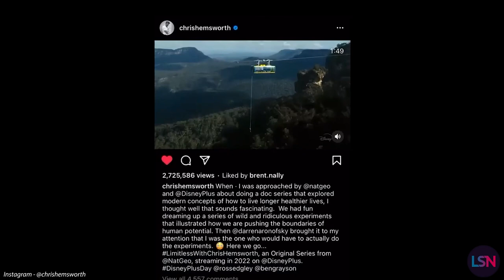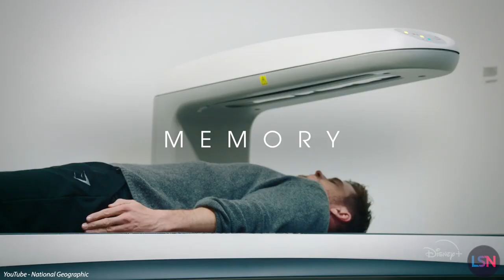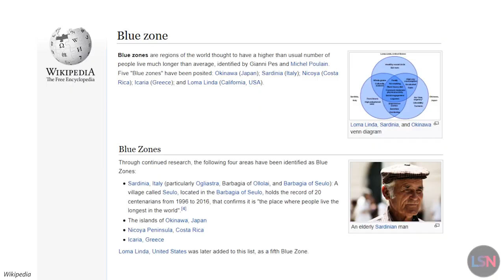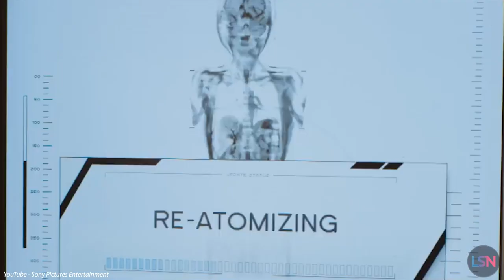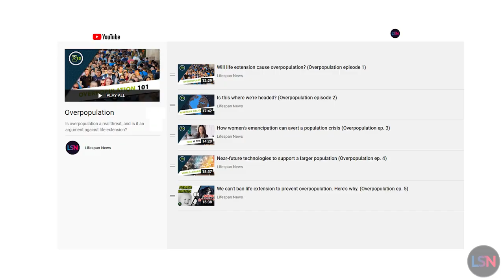Chris Hemsworth Takes Longevity Mainstream in "Limitless"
Chris Hemsworth is starring in a new series from National Geographic about longevity called Limitless which is scheduled to stream on Disney+ in 2022. Is this a sign of longevity science becoming more mainstream?

The Limitless official trailer was released on National Geographic’s YouTube channel and also on Chris’ Instagram account where Chris has over 51 million followers. The approximately 2.6 million views currently on this Instagram video is incredible for growing longevity awareness but it’s still reasonable to believe that Limitless may soon reach tens of millions of eyeballs or eventually maybe hundreds of millions if Limitless is successful and gets picked up for more episodes.

While many celebrities are even more intriguing for appearing to age slower than most of us like Tom Cruise, Paul Rudd, Gabrielle Union and Keanu Reeves, just to name a few, I don’t know of anything these celebrities are doing to help advance longevity science for humanity like Chris is now doing by starring in Limitless. But I’ve seen another celebrity who’s recently shown an interest in longevity science. The Netflix series “Down to Earth with Zac Efron” didn’t focus specifically on longevity, but episode 4 on Sardinia did. “On an Island that boasts a notable number of centenarians, Zac rethinks his view on nutrition as he ponders how the locals live such long, healthy lives.” Sardinia, Italy is one of the 5 famous Blue Zones where there’s a disproportionately high number of centenarians per capita compared to the rest of the world. According to Wikipedia, a second season of “Down to Earth with Zac Efron” filmed solely around Australia, is due to air in 2022.

It’s also interesting to note that Chris Hemsworth is most famous for playing Thor in the Marvel Cinematic Universe, or MCU, which is owned by Disney. Many MCU storylines include life extension or immortality. Another MCU movie that’s still currently in theatres and became available streaming on Disney+ on November 12th, 2021 is Shang-Chi and the Legend of the Ten Rings. While there are still some dystopian aspects of the MCU characters that have immortal powers, I feel like the MCU is giving a more favorable view of healthy life extension or immortality compared to most cinema historically which has a more negative or dystopian view on immortality in most storylines like the 2013 blockbuster Elysium starring Matt Damon. Elysium clearly sends a message that curing all injuries and diseases is not possible for all people and only the rich will benefit which is obviously dystopian and not something we at Lifespan News advocate or think is a likely scenario.

Whether or not you’re personally influenced by big celebrities, clearly celebrities yield great influence. So it’s exciting that a show like Limitless got greenlit and I hope that this is just the beginning for more longevity content on big platforms like Disney+ starring huge celebrities like Chris Hemsworth. Let ’s hope the longevity science in Limitless is accurate. We briefly see Medical Doctor and popular longevity influencer Peter Attia in this trailer so that’s a great sign!